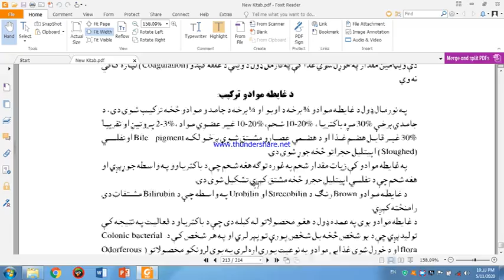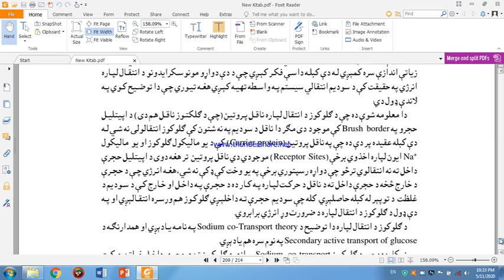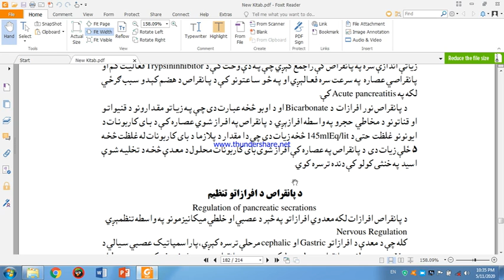2Nd Year 1St Semester Physiology L27 1